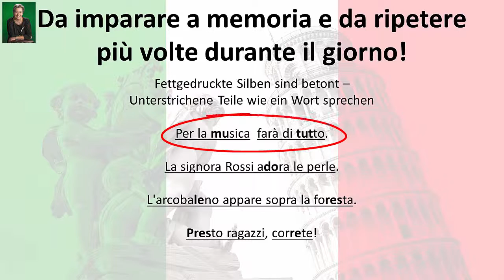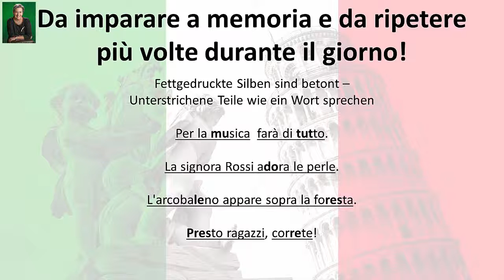[Italienisch] Modul 2c: Das Zungenspitzen-/r/: Zusätzliche Übungen und Tipps